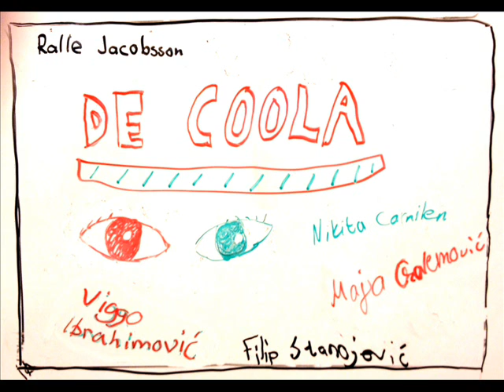4c - De Coola - PENTA 2014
Penta-projektet vt-2014